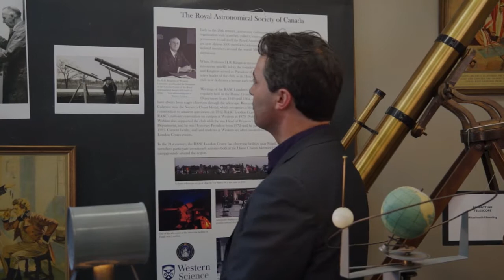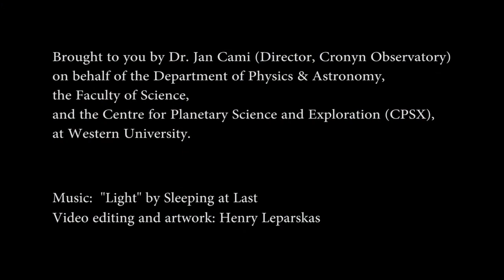RASC 150th greetings Cronyn Obs v2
150th birthday greetings from Western University's Hume Cronyn Memorial Observatory to the Royal Astronomical Society of Canada.